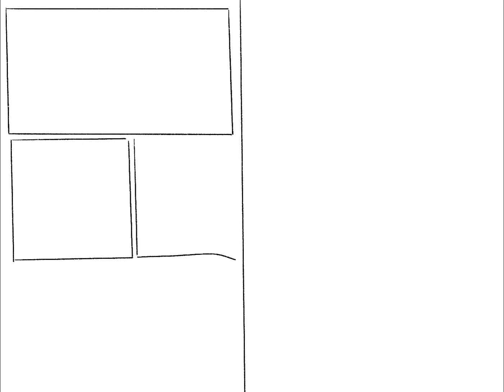HOW TO MAKE COMICS | Procreate edition| lavendella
✎open here˚ ༘♡ ⋆｡˚

🎀ABOUT ME
This is lavendella...I like to journal, make sketchbooks, draw on Procreate, and enjoy simple life. I am working on a lot of animations.

🎀FAQ
how old are you? ➪ June 9, 2008
what do you film with? ➪ iPad Pro 12.9 inch 3rd generation
what do you use to edit? ➪ CapCut, Phonto, Procreate
any siblings? ➪ I have a sister

woah you made it all the way down here!! 💕